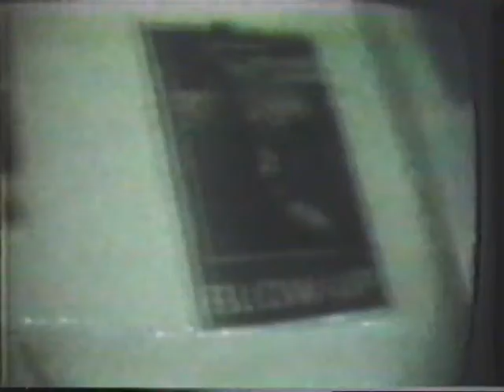18 20 RE VIER - Teil 4 / 4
This is my first experimental video-film I produced in 2000 (part 4 / 4). It was shown at the festival "blicke aus dem ruhrgebiet" in november 2001 in bochum/germany.